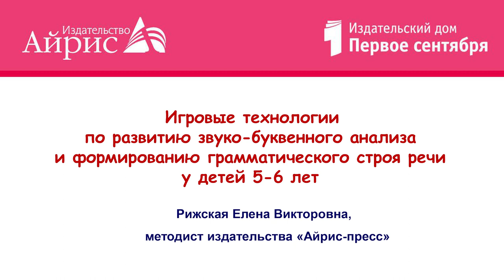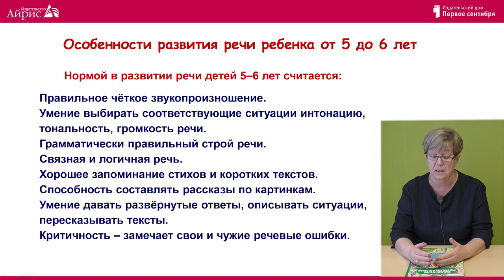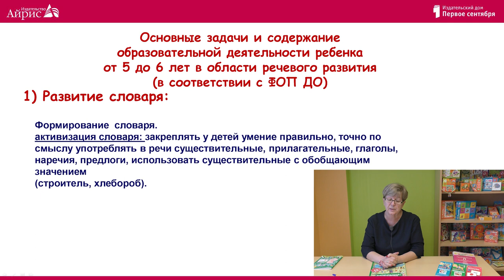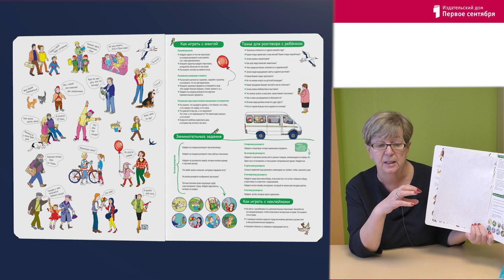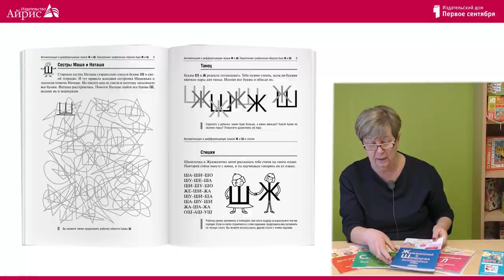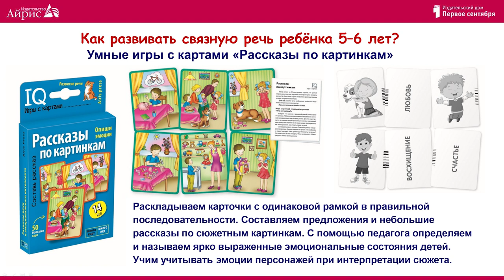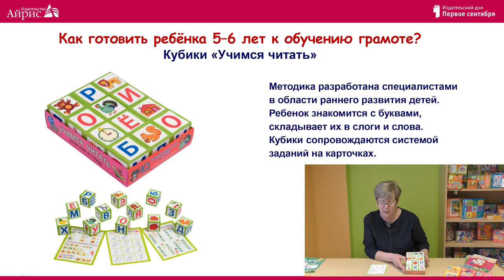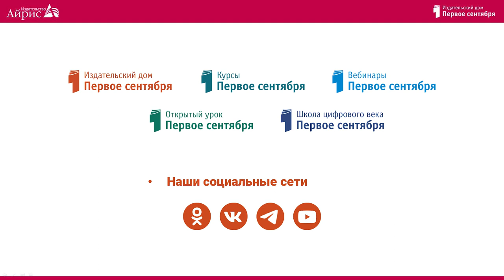Игровые технологии по развитию звуко-буквенного анализа и грамматического строя речи детей 5–6 лет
Вебинар "Игровые технологии по развитию звуко-буквенного анализа и формированию грамматического строя речи у детей 5–6 лет".

На вебинаре рассмотрим особенности развития речи детей 5−6 лет. Поговорим о том, как, согласно новой Федеральной образовательной программе дошкольного образования, развивать речь ребёнка.

1. Какие приёмы работы по закреплению правильного звукопроизношения и развитию фонематического слуха мы можем использовать в работе.
2. Как совершенствовать умение детей согласовывать в предложении слова разных частей речи.
3. Поговорим о методах и приёмах работы по развитию связной речи, о подготовке детей к обучению грамоте.

Рижская Елена Викторовна
методист издательства «Айрис-Пресс», педагог дошкольного образования